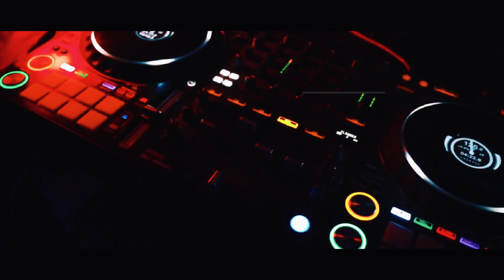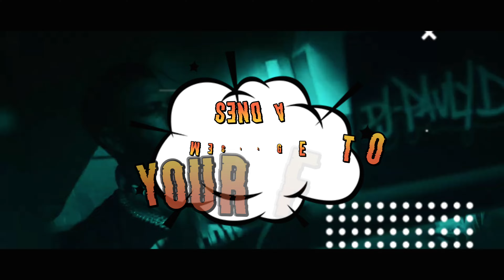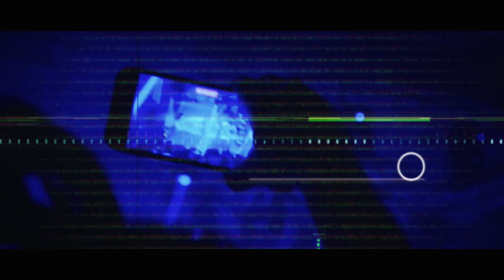DJ Cagdas Akyar - CHANCE ! ( ClubRemix ) 2022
❌İçeriklerimin Başka Kanallara Yüklenmesi Yasaktır..🔘
❌ Uploading My Content To Other Channels Is Forbidden .🔘
❌ совместное использование песен и видео запрещено.🔘

                                 🔘   ➠ Social Accounts ◄   🔘
                                 🔘   ➠ Sosyal Hesaplar ◄   🔘

                                       ● Dj Cagdas Akyar
Dj Cagdas Akyar
● CLUB DANCE
● CLUB MUSİC
● Night CLUB
● Dance Mix
● HIZLILARA ÖZEL
● Club MiX
● CLUB Remix
● Shuffle MUSİC
● Festival Shuffle
● House Shuffle
● Shuffle Vines.
● Dj İzzet Yılmaz
● ✘Yes Mİ✘
● YESLER BİZDE
● Remix Music
● Turkish Bass
● Promo Remix
● Hızlısına özel
● BASS MIX
● Arabalık Şarkılar
● Arabalık Müzikler
● ARABA MÜZİKLERİ
● FESTIVAL MİX
● FESTIVAL PARTY MİX
● ELECTRO HOUSE
● FESTIVAL PARTY
● Новинки Хиты
● New Russian Music Mix
● RUSSIAN DEEP
● Русская Музыка
● Russian Deep House Mix
● Russische Musik
● ХИТЫ
● 🔈BASS BOOSTED🔈
● BASS BOOSTED MUSIC MIX → Best Of EDM !!
●  Bounce remix
● BOOTLEG
● BEST OF EDM
● EDM BASS
● The Gang
● Gangster
● Dj Cagdas Akyar